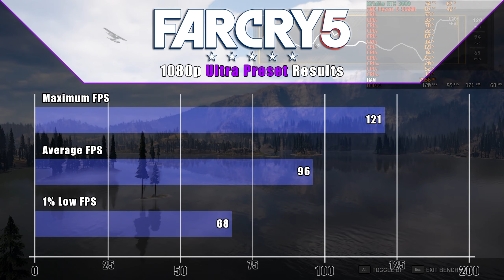AMD Ryzen 5 5600H + RTX 3060 - Far Cry 5 Gameplay Benchmark (Lenovo Legion 5 15ACH6H)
Let's see how the Lenovo Legion 5 15ACH6H performs in Far Cry 5!

Keep in mind that the results may differ in different maps and gameplay scenarios! :)

Game version:

TimeStamps:
0:00 - Intro
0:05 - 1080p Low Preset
1:00 - Low Preset Result
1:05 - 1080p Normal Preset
2:00 - Normal Preset Result
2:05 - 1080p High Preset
3:00 - High Preset Result
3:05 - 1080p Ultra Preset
4:00 - Ultra Preset Result
4:05 - Result Summary
4:10 - Outro

The NoteBook's spec:
- AMD Ryzen 5 5600H
- NVidia RTX3060 6GB
- 16GB DDR4 3200MHz RAM (Dual channel memory)
- 1000GB M.2 SSD